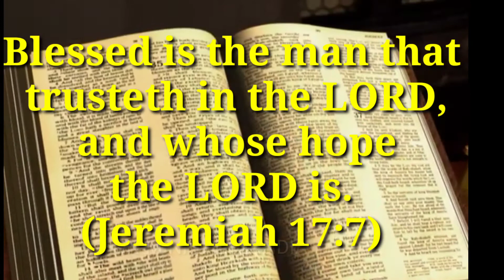November 6 god's promise word by Zion ministries (Telugu , Tamil English)